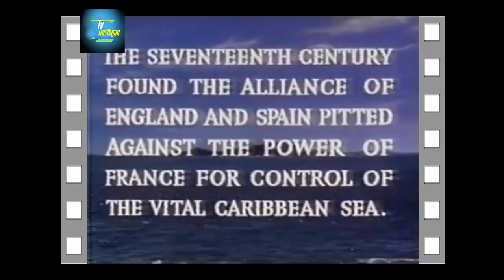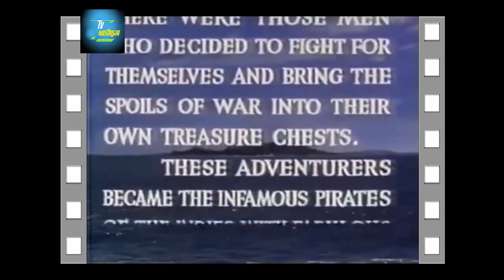Falcão dourado - Filme de pirata -1952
SINOPSE: No século XVII, durante as guerras entre a França e a Espanha nas águas do Caribe, o cruel Luis Del Toro (John Sutton, 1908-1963), governador de uma Fortaleza espanhola, captura a pirata Rouge (Fleming) - na verdade uma dama inglesa que ingressou nha pirataria para recuperar sua fortuna perdida para os franceses. O Pirata francês Kit Gerardo (Sterling Hayden, 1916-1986) organiza o salvamento de Rouge, desafiando seu arquinimigo Toro.